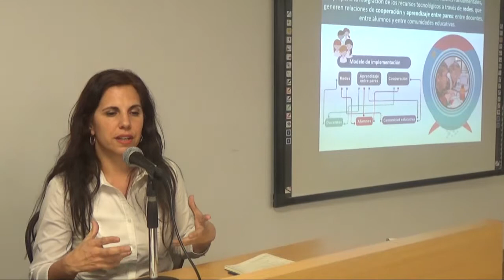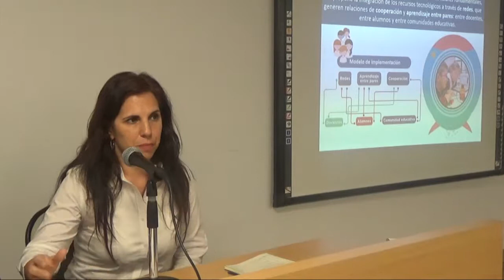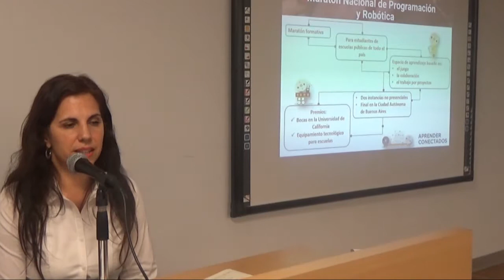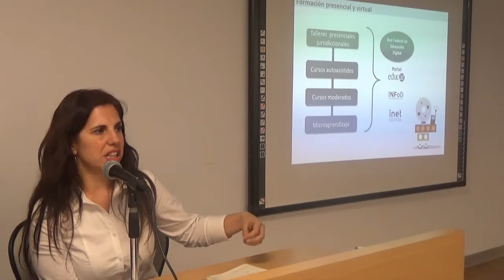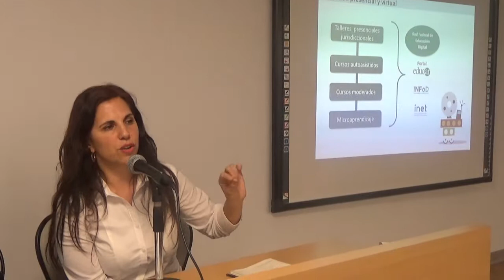“Aprender Conectados”: una política integral de innovación educativa -Julieta Dobarro.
Presentación del programa “Aprender Conectados”: una política integral de innovación educativa.
Julieta Dobarro, responsable de Contenidos de la Dirección Nacional de Innovación Educativa